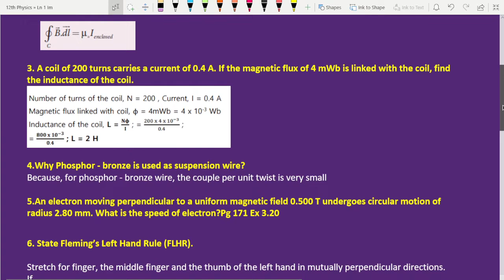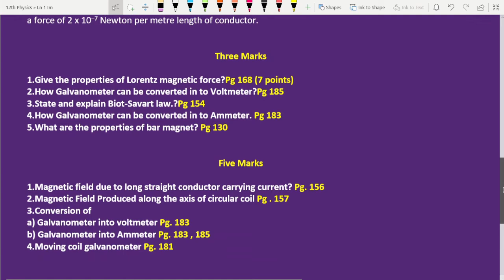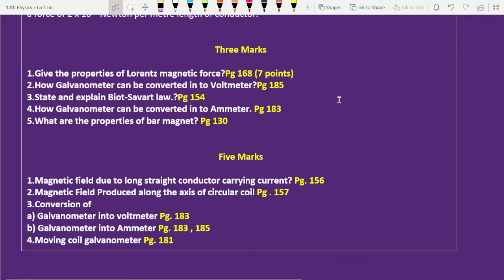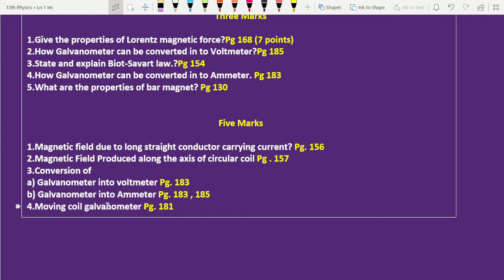12Th Physics 🔥 Ln 3 Very Important Questions 🔥 Two Marks ,Three Marks & Five Marks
12thphysicsimportantquestions , 12th physics important questions 2022

12th Physics important questions 2022 : pdf Download

Ln 3 : Magnetism and magnetic effects of electric current

12th Physics important two marks
12th physics important three marks
12th physics important five marks